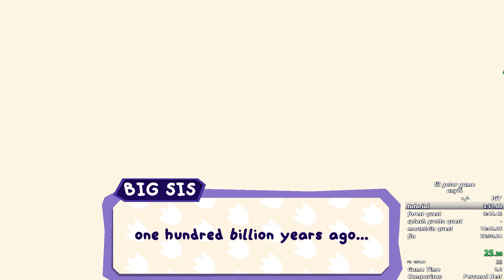(Former WR) Lil Gator Game | Any% in 21:00 RTA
author's note: player Glint (shoutout) beat me 40 minutes after this video was uploaded; sad! at least i held it for more than an hour this time lmao
retimed and yeah its a 21 flat. sad! oh well, got my wr back. working on a route document, which i'll link here when finished.

lilgatorgame speedrun yeah yeah tags whatever bro